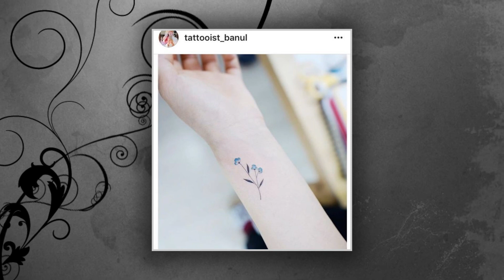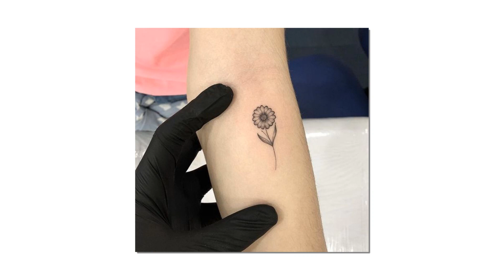100+ Delicate Tiny Flowers Tattoo Design Ideas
100+ Delicate Tiny Flowers Tattoo Design Ideas

1. Watercolor small flowers tattoo design for hands
2. Beautiful pink rose tattoo for womens
3. Ink tiny flowers tattoo for girls
4. Small colorful flower tattoo for finger
5. Lotus floral tattoo ideas
6. Small geometric flowers tattoo for womens
7. Flower bouquet tattoo design behind the ear
and more ideas!